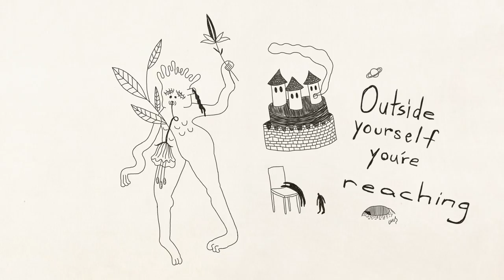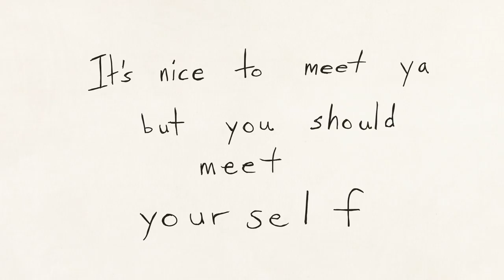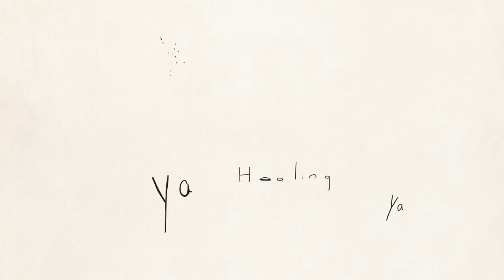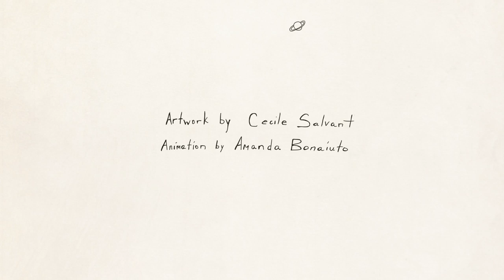Tōth - Habit Creature (Lyric Video)